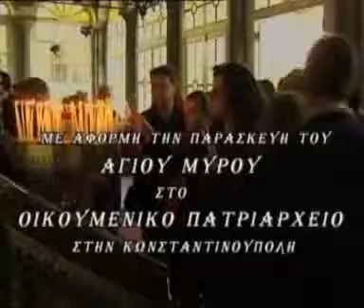Το Άγιον Μύρον α΄